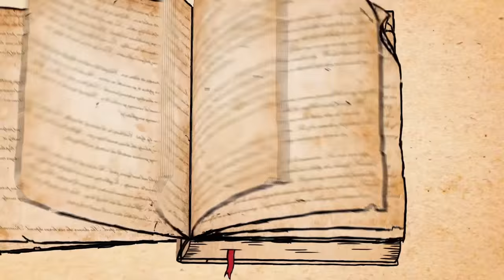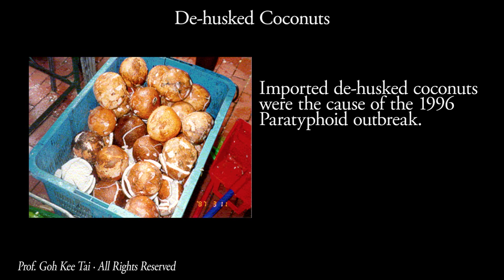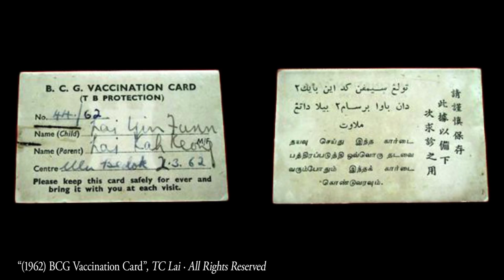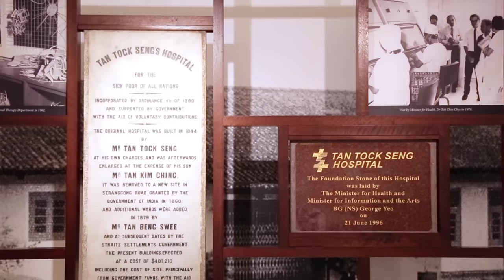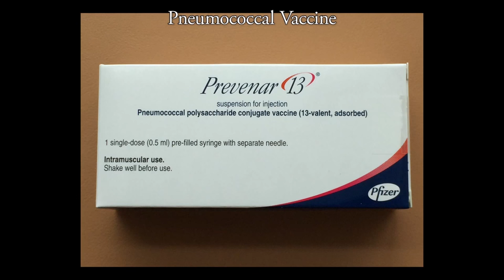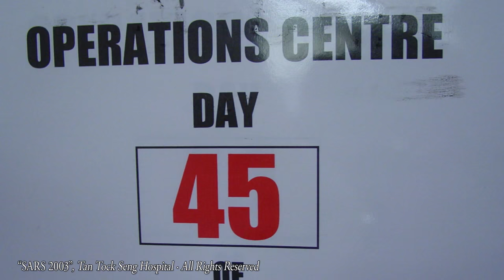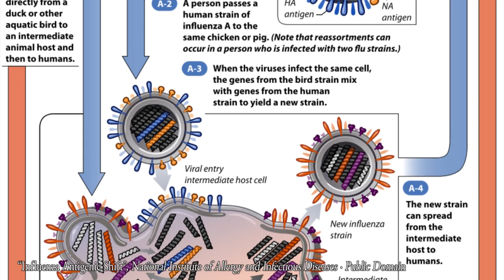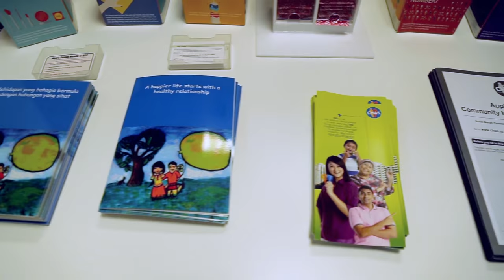Infectious Diseases and Singapore: Past, Present and Future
Final release version of our documentary on infectious diseases and Singapore. How the country has faced and overcome the infectious diseases challenges of the past, and what will be the likely infectious diseases threats of the future. This video is funded primarily by the SG50 Celebration Fund.